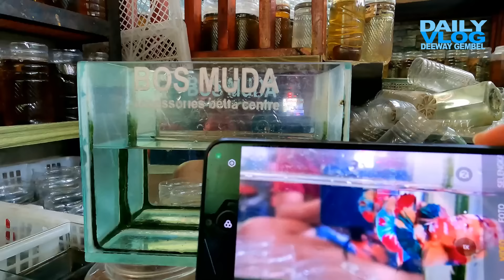KAWININ IKAN CUPANG HASIL PEMBERIAN ORANG